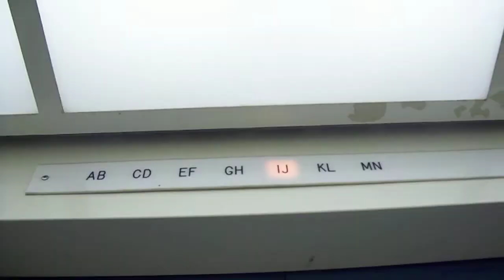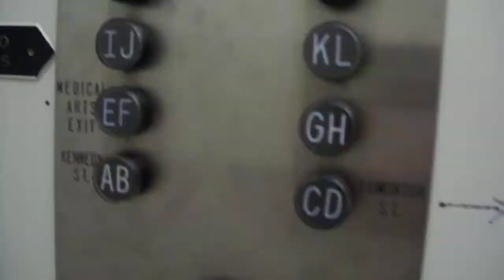Old Otis Traction Elevator at Medical Arts Building Parking Garage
Riding the elevators at the Medical Arts Building parking garage in Winnipeg, Manitoba.